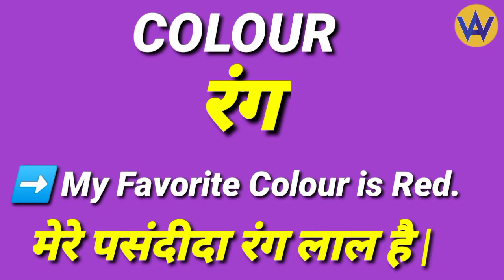Hindi meaning of Colour | Colour ka Hindi mein matlab | Colour meaning in Hindi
Colour meaning in Hindi
Colour meaning
Meaning of Colour
Colour ka matlab kya hota hai hindi mein.
Hindi meaning of colour
 Colour means
Colour definition
Colour ka kya matlab hota hai
Colour ka hindi mein matlab
What does colour means